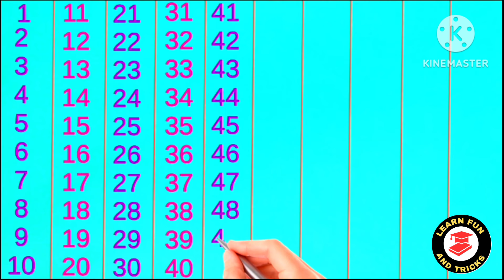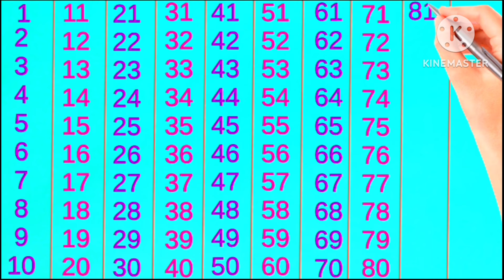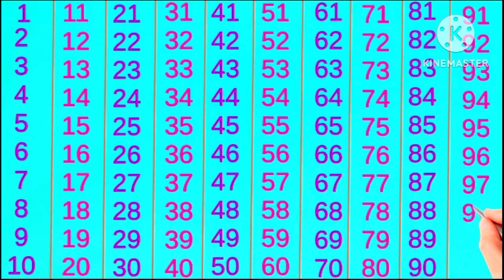Counting | counting 1 to 100| Number counting | Learn to count | गिनती | 1 se 100 tak ginti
1 to 100 counting song
count to 100 walrus
1 to 100
counting
counting song
counting song for kids
counting songs
1 to 100 counting
1 to 100 counting song,
counting to 10,
1 to 10,
counting numbers
1 se 100 tak ginti
1 - 100 counting
1 to 100 counting
1-100 counting song
1 to 100
counting 1 to 100
1-100 song
ginti
count to 1-100
1- 100
count 1-100
123 upto 100
easy learning
kids learning
1-100,animation
catrack ktv
1 2 3 sikhe
learn 1 2 3
kindergarten

ginti pahada
ginti 123